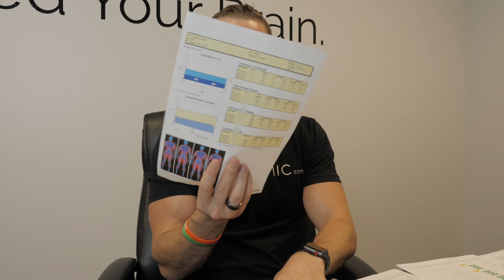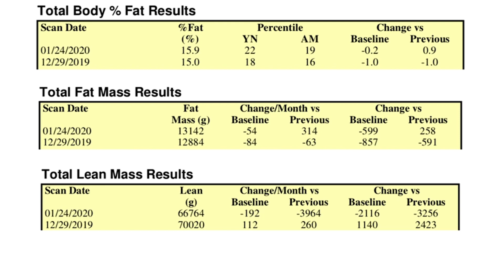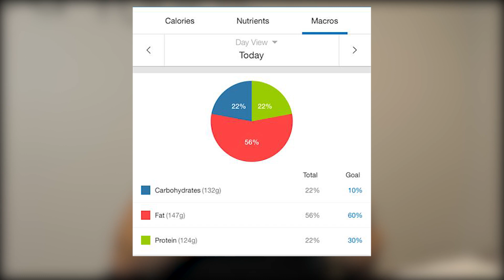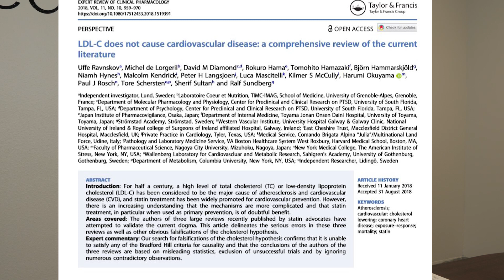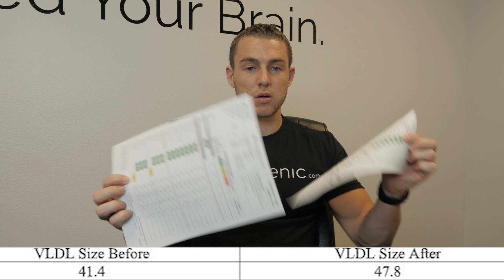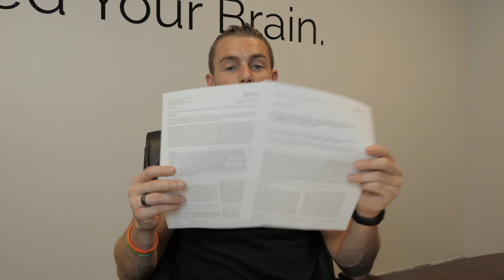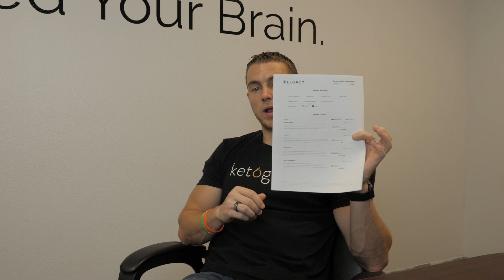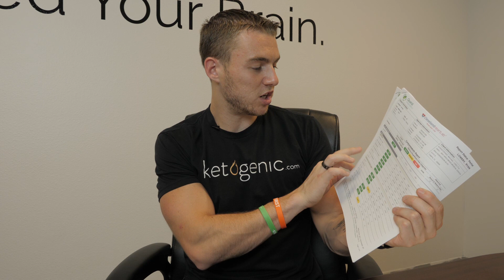GOING OVER MY 30 DAY VEGAN RESULTS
In Part 1 of my Vegan Experiment I talked in depth about my body composition results.  Check that out here if you haven’t already seen it

In this video we dive deep into my blood work.  Several people were concerned that all I was eating was “processed” vegan junk.  Well, my blood tells a different story and in fact, the majority of my diet consisted of what you will see in this video – nuts, avocados, and yes, even some legumes.

There were definitely some changes in my bloodwork that are important to note and provide context around which I did here.  Particularly, when discussing lipids, it’s important to understand that Total Cholesterol and LDL Cholesterol don’t tell the entire picture by themselves.  If you want to check out the studies I was referencing, you can find them below:

 SHARE below some of your thoughts and any experiences you have had with vegan!